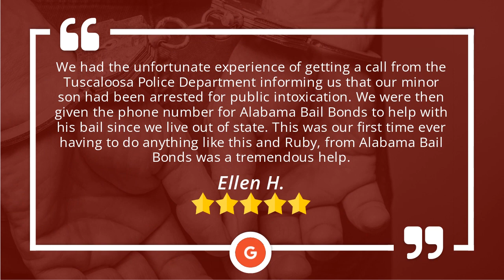Alabama Bail Bonds Amazing 5 Star Review by Ellen H.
When dealing with a difficult situation such as incarceration, it's important to be able to trust the company you are working with. Alabama Bail Bonds of Tuscaloosa, understands this and strives to be the reliable and honest resource their community needs. Check out this awesome 5 star review Ellen H. left about their experience with us!

"We had the unfortunate experience of getting a call from the Tuscaloosa Police Department informing us that our minor son had been arrested for public intoxication. We were then given the phone number for Alabama Bail Bonds to help with his bail since we live out of state. This was our first time ever having to do anything like this and Ruby, from Alabama Bail Bonds was a tremendous help."

When you or your loved one winds up in jail, your first call should be to Alabama Bail Bonds. We understand how stressful it can be trying to navigate the bail bonds process. Count on a licensed bail bondsman to make the process as easy as possible for you.

Alabama Bail Bonds - Tuscaloosa & Bibb County